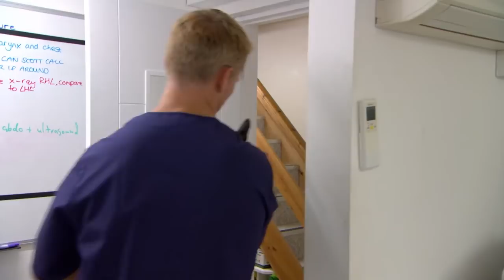🐱 Bad Gingivitis Means Teeth Must Be Removed | FULL EPISODE | S03E08 | Vet On The Hill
Dr Scott must make the decision to remove all teeth from a cat that is suffering tooth decay.